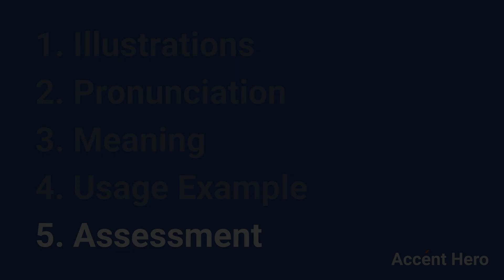CRANIAL - Meaning and Pronunciation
How to pronounce cranial?

This video provides examples of American English pronunciations of cranial by male and female speakers.
In addition, it explains the meaning of cranial through a dictionary definition and several visual examples.

IPA Transcription of cranial is /krˈeɪn.iəl/.

Definition of cranial according to Wiktionary:
cranial is an adjective

As an adjective cranial can mean:
Of or relating to the cranium, or to the skull.

If you'd like to test your pronunciation of cranial, check out Accent Hero's real-time pronunciation feedback tool: